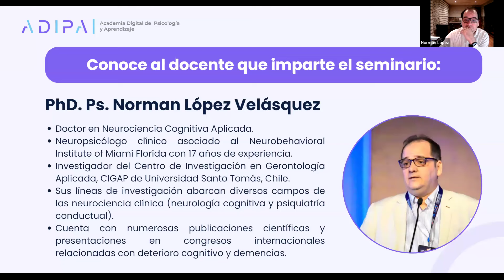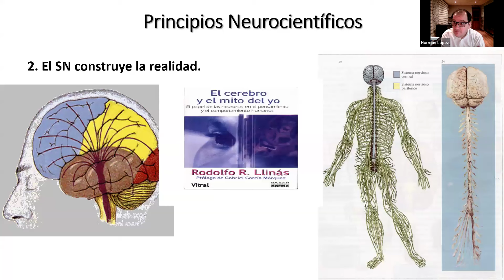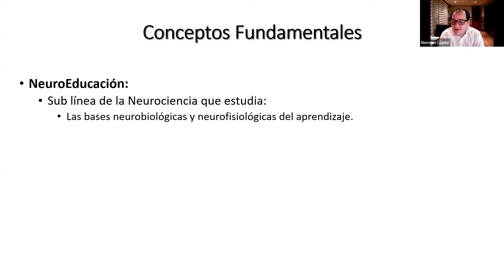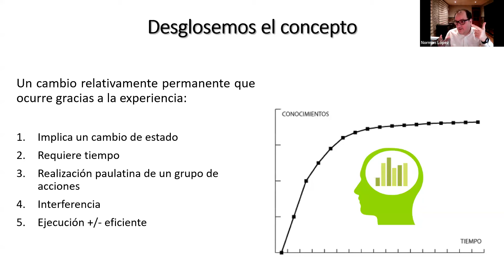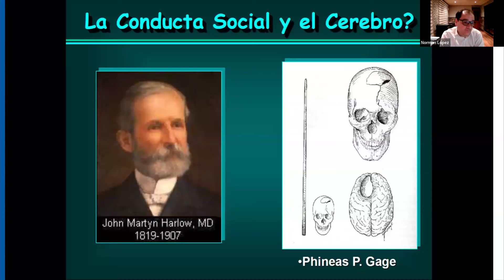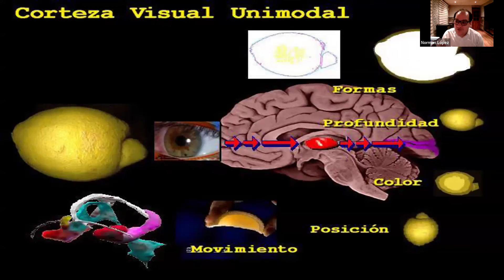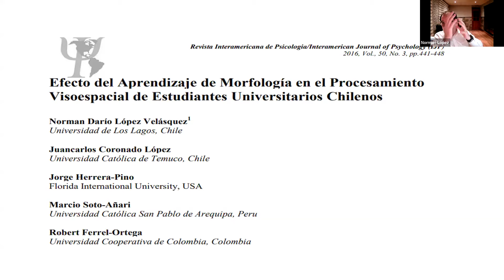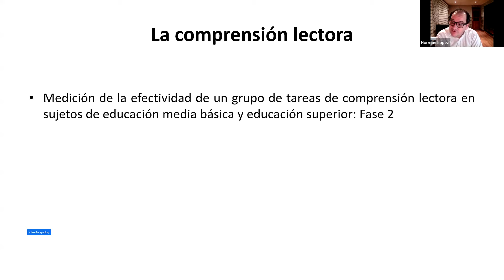Fundamentos y aplicaciones de la Neurociencia en Educación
💜 Nuestras redes 💜

Agradecemos a todas y todos los asistentes, en especial al expositor PhD. Ps. Norman López Velásquez!! Si te interesa adquirir el curso "Neuroeducación Aplicada: Estrategias para la Potenciación del Aprendizaje", haz clic en el siguiente link: